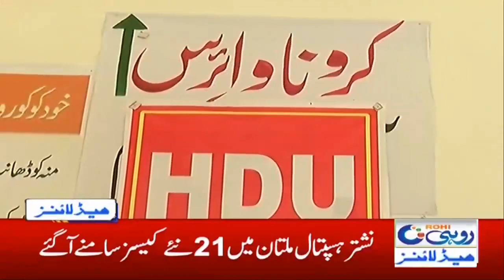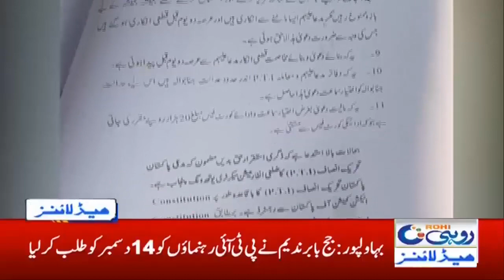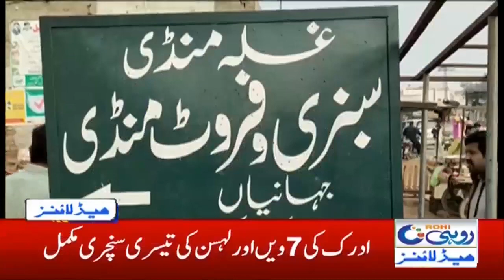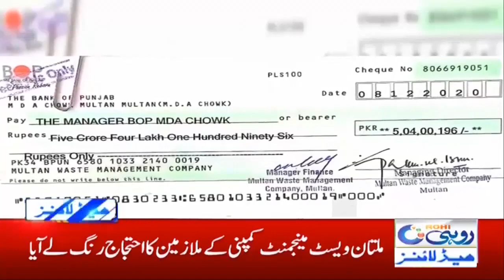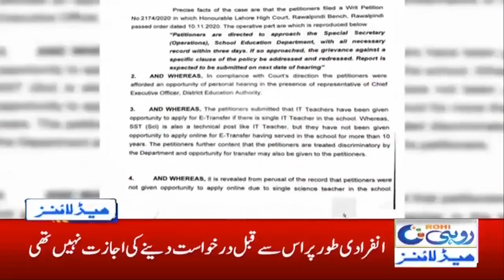7am News Headlines | 9 Dec 2020 | Rohi